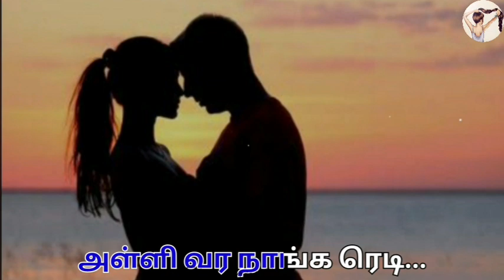Konja Naal Poru Thalaiva Song Lyrics In Tamil | Ajith | trendingvideo lyricvideo@TamilLyricsQueen